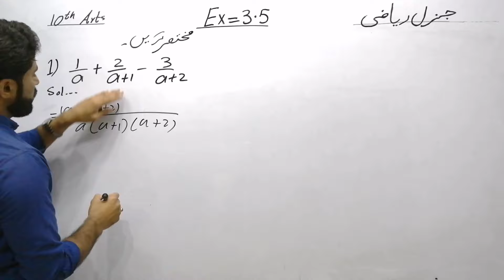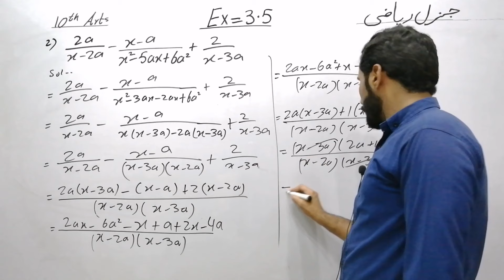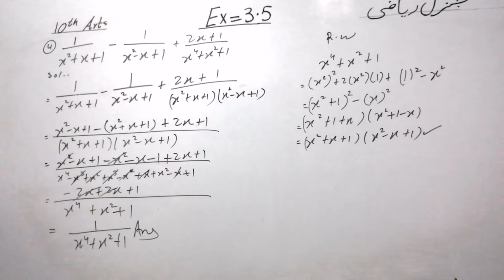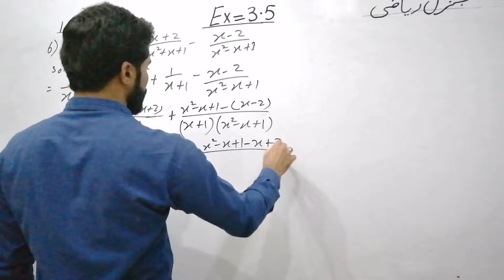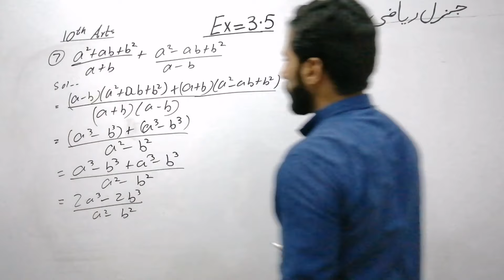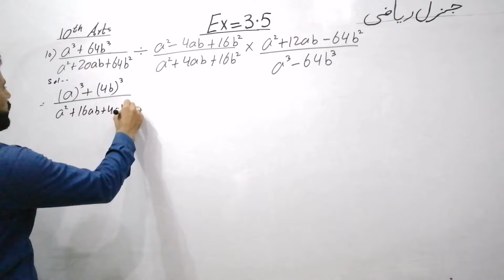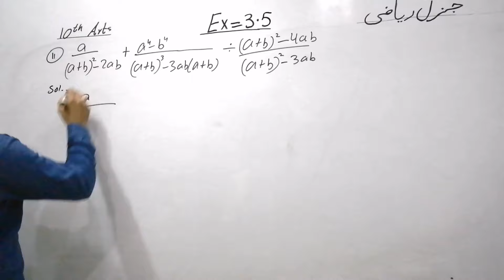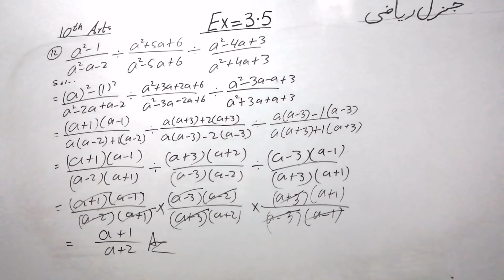Ex 3.5 | Complete | Full Syllabus | 10th Arts | General maths | Naseer Ilyas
In this video lecture you can easily understand the Ex 3.5 Complete according to full syllabus approved by government  of 10th Arts General maths of Punjab text book board all punjab boards/ Federal board / Sindh board / KPK board in Urdu / Hindi / English

1-Bahwal pur board
2-Gujranwala board
3-DG khan board
4-Sarghoda board
5-Faisalabad board
6-Multan board
7-Lahore board
8-Rawalpindi board
9-Sahiwal board
Federal board(FBISE) , Allama Iqbal Open University (AIOU) kpk board, sindh board

For video lectures of Accounting i.com part 1 please click on the link given below 👇